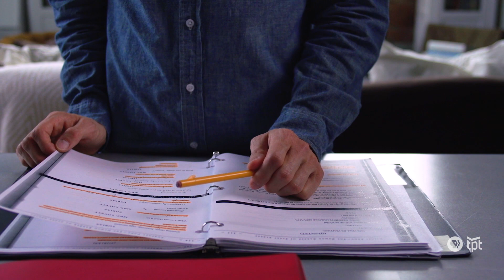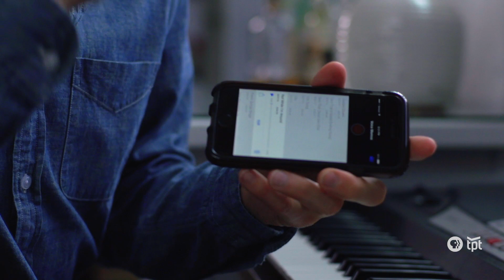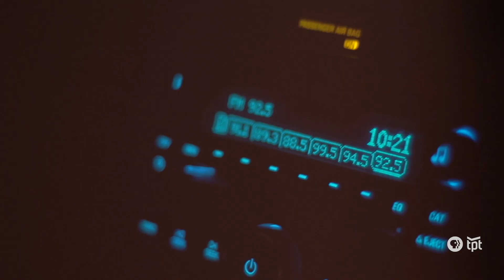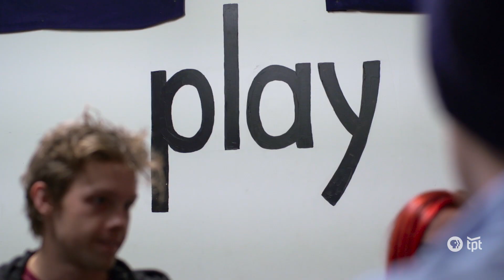Tyler Michaels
Tyler Michaels, known for his physical, scene-stealing roles, has graced many Twin Cities stages.